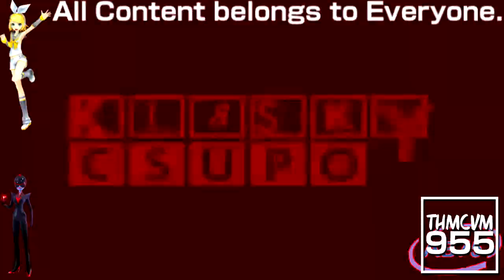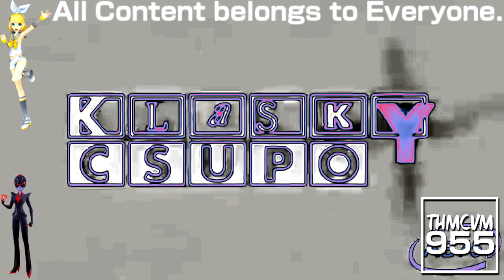(REQUESTED) Klasky Csupo 1998 Super Effects in CatalystFlangedSawChorded